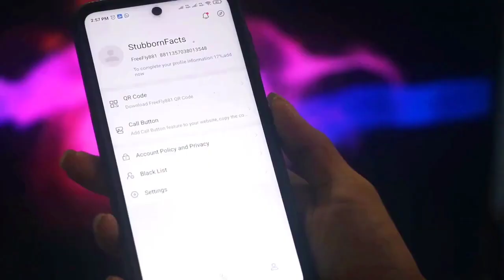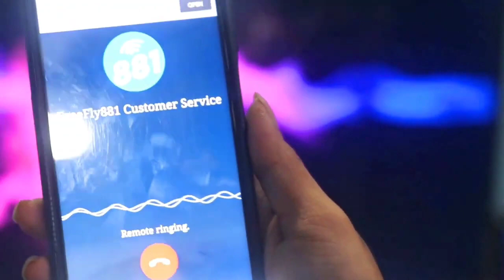ഇനി Call ചെയ്യുമ്പോൾ നിങ്ങളുടെ Mobile Number Hide ആകാം | വേറെ ലെവൽ Application🔥